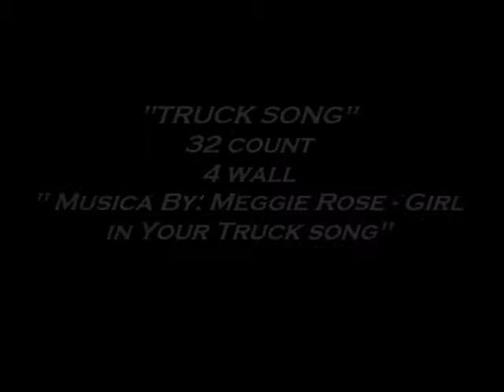TRUCK SONG - Serena Salomoni - Country Line Dance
Base
32 Countr
4 Wall